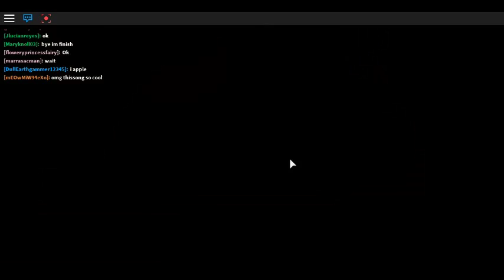MEEP CITY PRT1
IM A BIGINER YOUTUBER